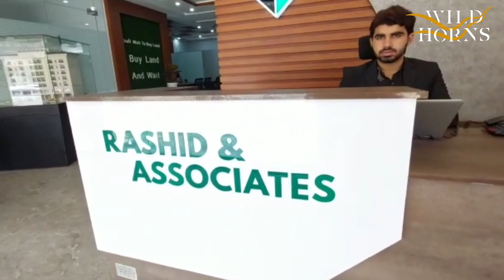Rashid Ali CEO Rashid Associates | Exclusive Interview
Avenue Heights are new apartments coming in Park Avenue.
Park Avenue is located at the Main Jia Bagga Road Lahore. It is completely LDA Approved and there is a registry of plots. It is one of the best societies in Lahore.

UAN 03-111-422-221